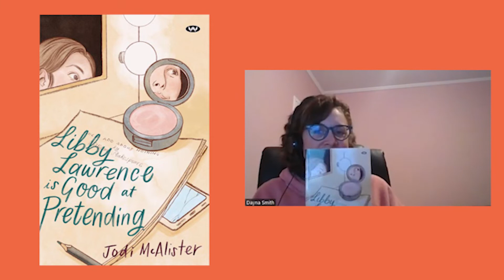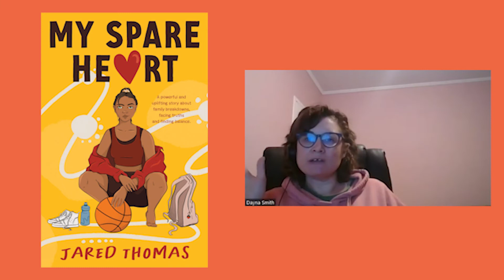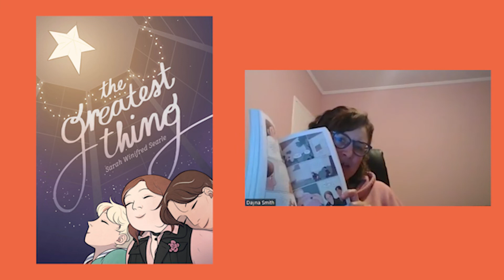LoveOzYA: May New Releases Round Up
Join LoveOzYA's Dayna Smith as she chats about the latest releases in Australian YA.